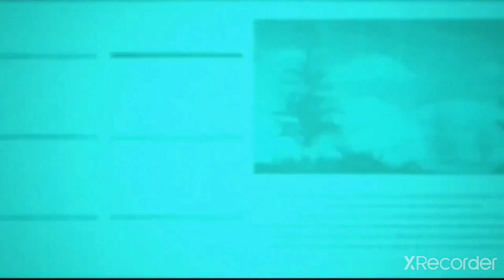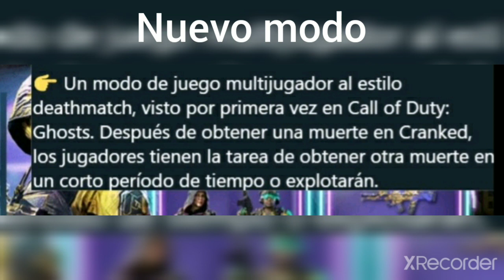Nuevas cosas de call of duty de la temporada